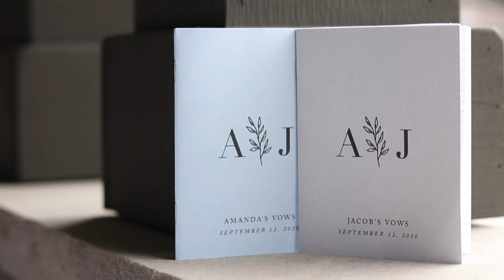Jacob & Amanda Wedding Teaser